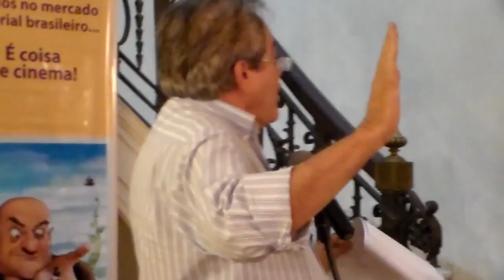Quinta Poética – 74a edição, 23-04-2015 – Participação de José Nêumanne Pinto.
Quinta Poética – 74a edição, 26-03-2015, na Casa das Rosas. Organização: Escrituras Editora e Casa das Rosas. Participação de José Nêumanne Pinto. Curador desta edição:  Raimundo Gadelha.